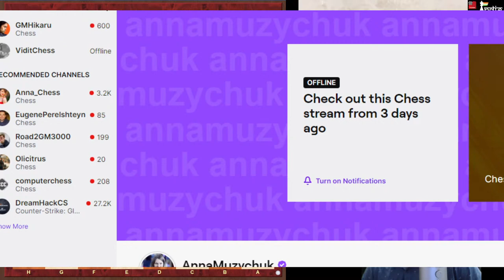Blitz Challenge with German no.1 IM Elisabeth Paehtz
IM Elisabeth Paehtz is a former World Junior Girls Champion. She is the current German no. 1 player.

She will be playing against the Premium members of ChessBase Account. The time control will be 3 min + 2 sec increment. The games will be commentated by IM Sagar Shah and also he will be analyzing them with Elisabeth after they are over!

This is a perfect way to match your wits against one of the best female players in the world of chess and at the same time learn from the commentary and post-game analysis. You should consider upgrading your membership to Premium if you haven't done so already!